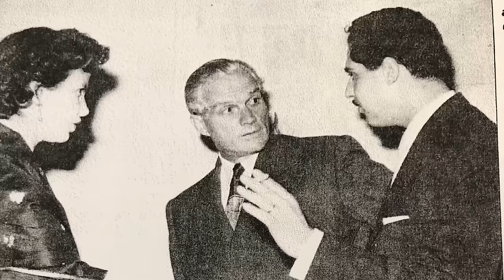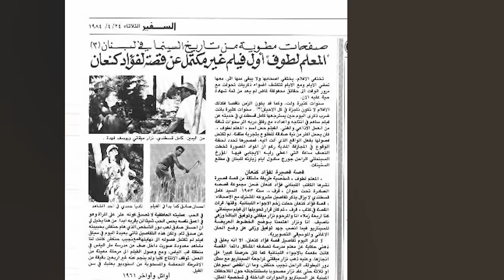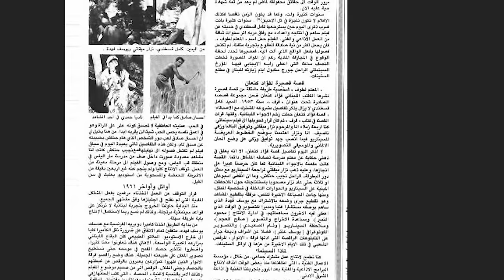Marwan Jarrar: A Cultural Journey from Palestine to Lebanon | مروان جرّار: أوّل فرقة دبكة في لبنان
في هذه الحلقة من البودكاست، يجري ريكاردو كرم حواراً مع مروان جرار، وهو شخصية رائدة في المجال الثقافي في لبنان.
ولد جرار في فلسطين عام ١٩٣١، ثم استقرّ في لبنان حيث أصبح قوة دافعة في عالم الرقص والموسيقى. من مشاركته في تأسيس أول فرقة دبكة شعبية إلى جانب زوجته وديعة حداد، الأخت الصغرى للناشط وديع حداد، إلى التعاون مع نجوم بارزين مثل فيروز ووديع الصافي، تعدّ رحلة جرار واحدة من المساهمات الفنية الرائعة والثقافية الدائمة التأثير.
انضموا إلى ريكاردو كرم ومروان جرار الذي يشارك قصته من منزله في تورونتو - كندا، للمرة الأولى؛ كاشفاً النقاب عن الحكايات الشخصية، والمعالم الموسيقية، والنسيج الغني لتجاربه، مما يقدّم لمحة نادرة عن حياة رائد ثقافي.

In this podcast episode, Ricardo Karam engages into a conversation with Marwan Jarrar, a trailblazing figure in Lebanon's cultural sphere.
Born in Palestine in 1931, Jarrar later settled in Lebanon, where he became a driving force in the realms of dance and music. From co-founding the first popular Dabke band alongside his wife, Wadi’a Haddad, the younger sister of activist Wadih Haddad, to collaborating with iconic stars like Fairouz and Wadih Al-Safi, Jarrar's journey is one of remarkable artistic contributions and enduring cultural influence.
Join Ricardo Karam and Marwan Jarrar who shares his story from his home in Toronto-Canada for the very first time, unveiling personal anecdotes, musical milestones, and the rich tapestry of his experiences, offering a rare glimpse into the life of a cultural pioneer.